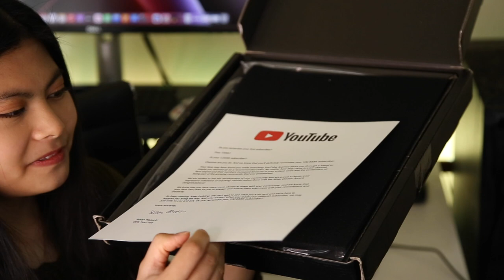I Got My YouTube Silver Award! Marlisa Vlog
Yay!!! I finally got my YouTube Silver Award! I have reached nearly 118k subscribers, thank you again for the support since day 1!! Really appreciate it, and will be continuing to work on releasing more music and videos for you guys!